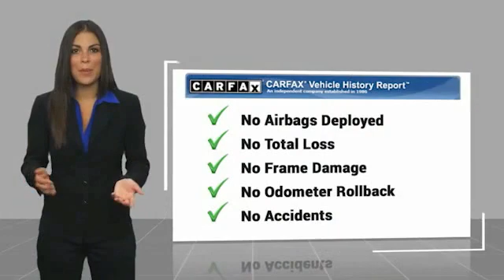2021 Jeep Wrangler Lawrenceville GA L143018A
2021 Jeep Wrangler Unlimited Sahara

Please call and hit the #1 to speak with our internet product specialist.Sky 1-Touch Power TopbrbrOdometer is 3415 miles below market average! 1-Year SiriusXM Guardian Trial, 4G LTE Wi-Fi Hot Spot, 5-Year SiriusXM Traffic Service, 5-Year SiriusXM Travel Link Service, 8.4 Radio & Premium Audio Group, 8.4 Touchscreen Display, Alpine Premium Audio System, Apple CarPlay/Android Auto, Auto-Dimming Rear-View Mirror, Blind Spot & Cross Path Detection, Clean CarFax, Cold Weather Group, Daytime Running Lamps LED Accents, Emergency/Assistance Call, For Details, Visit DriveUconnect.com, Front LED Fog Lamps, GPS Navigation, HD Radio, Heated Front Seats, Heated Steering Wheel, LED Lighting Group, LED Premium Reflector Headlamps, LED Taillamps, One Owner, Panic alarm, ParkSense Rear Park Assist System, ParkView Rear Back-Up Camera, Power Top Quarter Window Storage Bag, Quick Order Package 22G, Radio: Uconnect 4C Nav w/8.4 Display, Remote Proximity Keyless Entry, Remote Start System, Removable Rear Quarter Windows, Safety Group, Security system, SiriusXM Traffic Plus, SiriusXM Travel Link, Sky 1-Touch Power Top, Steering wheel mounted audio controls, Wheels: 18 x 7.5 Polished w/Gray Spokes.brbrCARFAX One-Owner. Clean CARFAX. Certified. FCA US Certified Pre-Owned Details:brbr  * Limited Warranty: 3 Month/3,000 Mile (whichever comes first) after new car warranty expires or from certified purchase datebr  * Vehicle Historybr  * Includes First Day Rental, Car Rental Allowance, and Trip Interruption Benefitsbr  * Roadside Assistancebr  * Warranty Deductible: $100br  * Transferable Warrantybr  * Powertrain Limited Warranty: 84 Month/100,000 Mile (whichever comes first) from original in-service datebr  * 125 Point Inspection